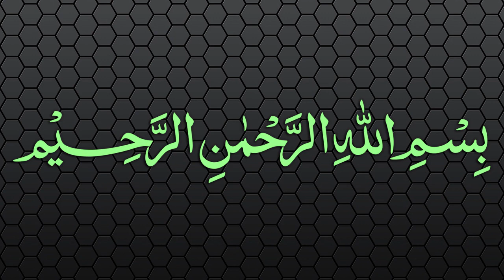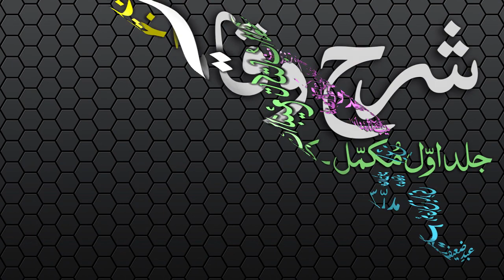Sharh-ul-Wiqayah Dars - 87 - Page - 186 - Maulana Muhammad Zuhair Albazi - 17/05/2007